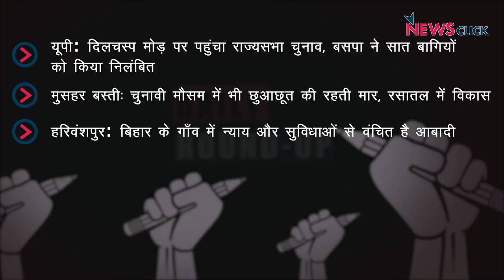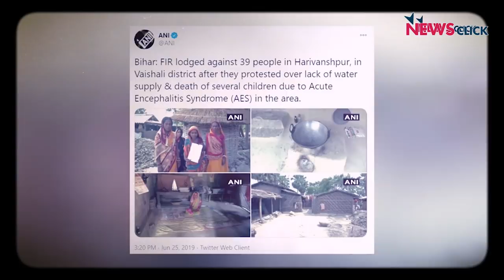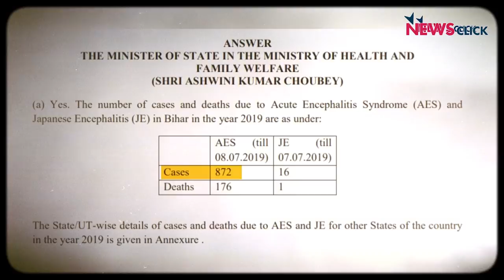यूपी: दिलचस्प मोड़ पर पहुंचा राज्यसभा चुनाव, कोरोना अपडेट और अन्य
आज के डेली राउंडअप में हम बात करेंगे उप्र में होने वाले राज्य सभा चुनावों की, नज़र डालेंगे बिहार चुनावों पर और साथ ही साथ बात होगी देश में कोरोना संक्रमण के ताज़ा हालात पर।